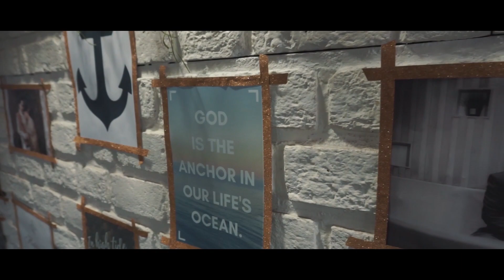Jeff & Jen Wedding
Ramada Hotel Bangkok
12 August 2018
"Cruising Together"